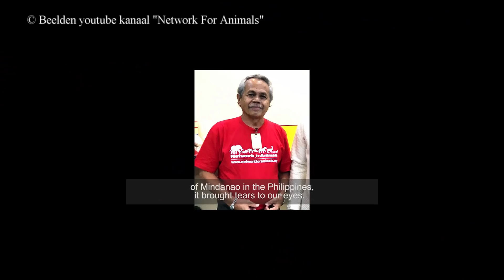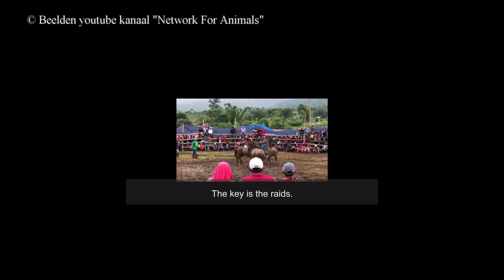HOE HOUD JE EEN HENGST? | HORMONEN, OPVOEDING, MANAGEMENT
Hoi allemaal, ik heb deze video met heel veel liefde gemaakt en hoop meer kennis te verspreiden over hengsten. Ik ben gediplomeerd gedragstherapeut voor paarden en docent aan de Tinley academy. Ook ben ik erkend practical member van ISES International society of equitation science.

Hi everyone, I made this video with love and hope to spread more knowledge about stallions. I am a graduated equine behavioral therapist and a teacher at the Tinley academy. I am also a recognized practical member of ISES International society of equitation science.